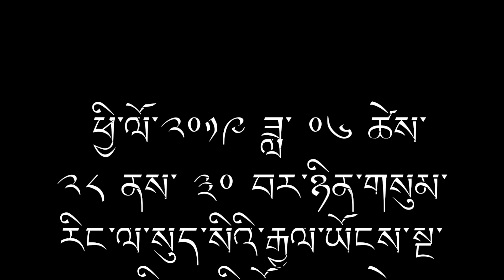༢༽ཕྱི་ལོ་༢༠༡༩ཟླ་༦ཚེས་༣༠ཉིན་སུད་སིའི་རྒྱལ་ཡོངས་སྔ་འགྱུར་རྙིང་མའི་སྨོན་ལམ་ཐེངས་དང་པོ།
ཕྱི་ལོ་༢༠༡༩ ཟླ་ ༠༦ ཚེས་ ༢༨ ནས་ ༣༠ བར་ཉིན་གསུམ་རིང་ལ་སུད་སིའི་རྒྱལ་ཡོངས་སྔ་འགྱུར་རྙིང་མའི་སྨོན་ལམ་ཐེངས་དང་པོའི་ཉིན་མཐའ་མའི་བརྙན་འཕྲིན།